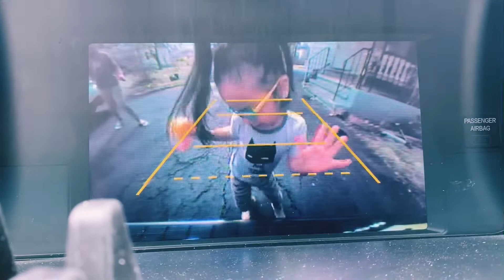BACK CAMERA NG SASAKYAN SINAYAWAN NI JACOB